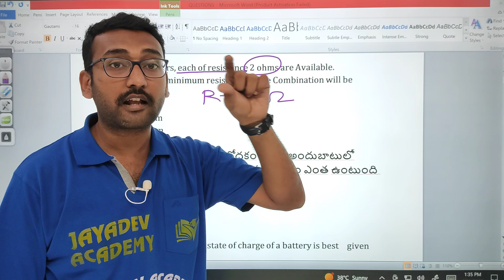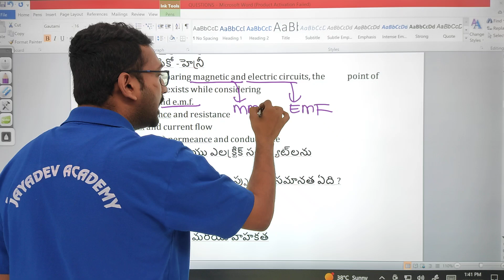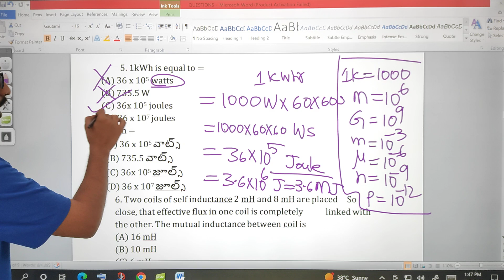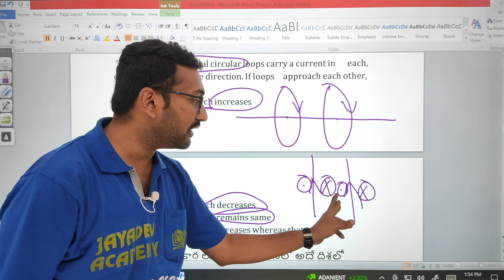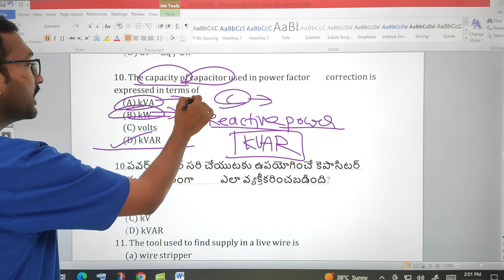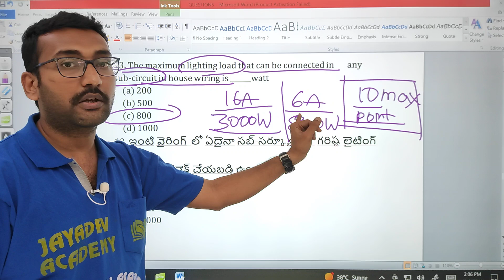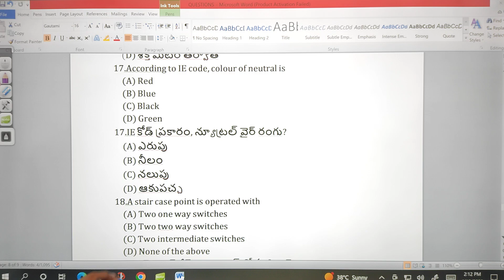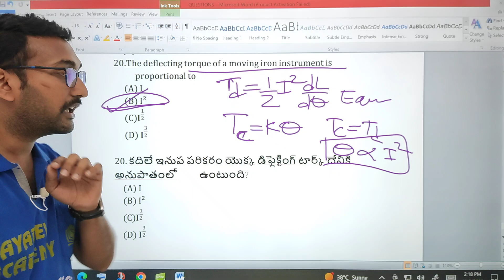TOP IMPORTANT BITS | JUNIOR LINEMAN - 2023 | Telangana / Andhra Pradesh | Practice Bits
CLASSES STARTS FOR JUNIOR LINEMAN / ENERGY ASSISTANTS - AVAILABLE

AP GRAMA WARD SACHIVALAYAM,
 For Online Coaching - Download
    JAYADEV ACADEMY APP